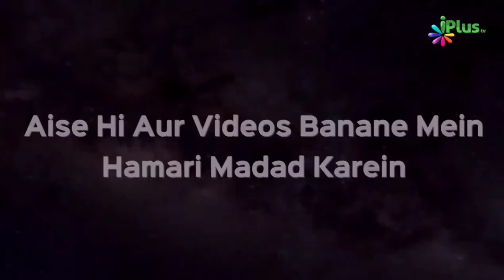Jannatiyon Ke Dil Aur Hasad Dushmani | Shaikh Abdul Moid Madani - iPlus TV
Jannatio ke halat, jannati kis tarah se aapas me rahenge?
Jannat me Allah ki taraf se jannatio ko saari cheeze, saari nemate mayassar hongi, jo chahenge unko mil jayega. Aise me ek doosre se Hasad, Jalan ka koi sawal paida nahi hota.
Woh aapas me Mohabbat se rahenge, ek doosre ke bhai bhai ban kar rahenge.
Khush o Khurram rahenge.
Allah unke Dil se Keena, Kapat, Hasad, Bughz, jalan, Dushmani, Adawat sab ko nikal dega.
Woh sab ek dil  ki tarah honge. Kisi ke dil me koi diqqat nahi hogi.
Hame dunyavi zindagi me bhi aise hi rehne ki koshish karni chahiye.
Aapne Bhaio se Hasad me nahi rehna chahiye.
Kisi ki nemat ko dekh kar nahi jalna chahiye.
Hame iski Taufeeq de. Aameen